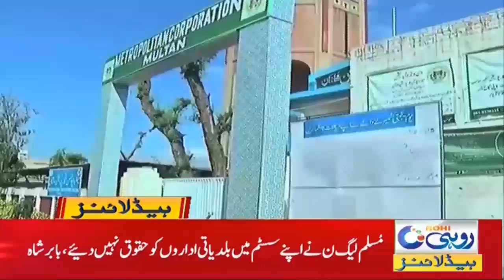PTI Attack Silently On Local Body Members | 2am news headlines | 29 march 2021 | Rohi